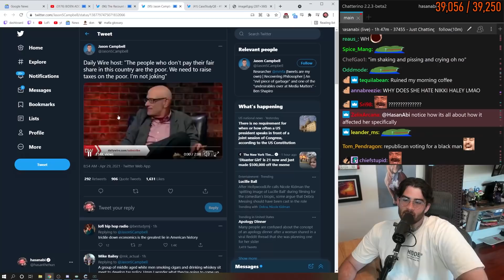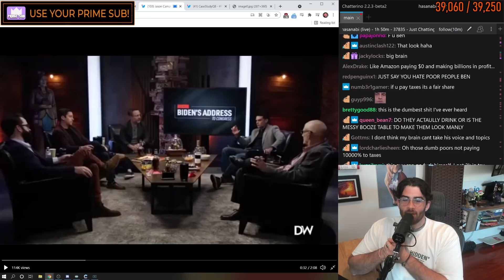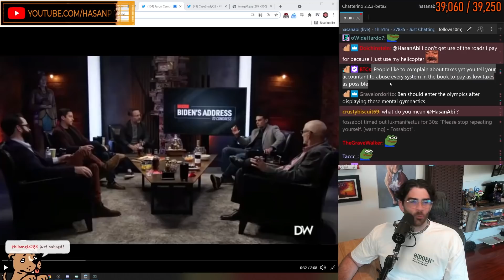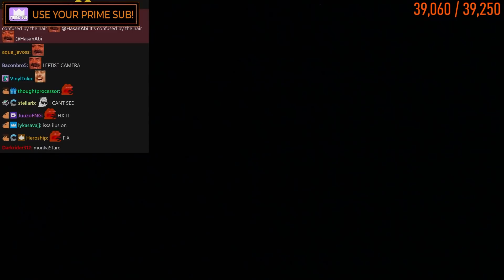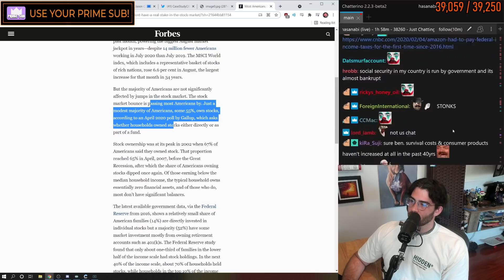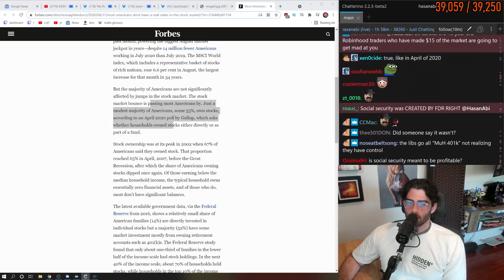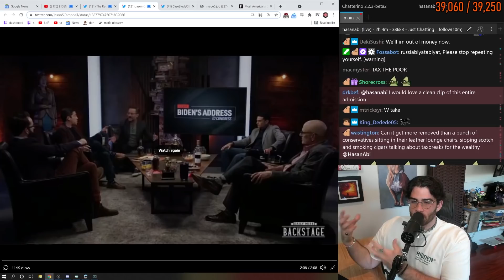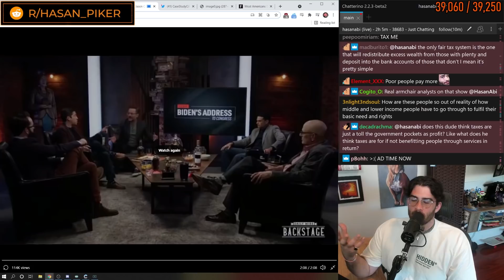The poor don't pay their fair share in taxes?!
HasanAbi reacts to the Daily Wire Backstage: "The poor don't pay taxes." Ben Shapiro describes in his Ben Shapiro way that the rich pay their fair share of taxes. Jeremy Boreing on the other hand just flat out says that he thinks the poor don't pay their fair share in taxes if you think about it. He states that the middle class pays a net zero in taxes. HasanAbi explains why you can't determine who pays a fair share by just looking at the net zero, because a wealthy person might get more out of government funded projects like infrastructure than the poor person. The rich person might benefit more from e.g. roads, because the rich person is able to drive his truck on those roads to expand his business. Overall it is really hard to calculate the value someone gets out of government funded projects this way...